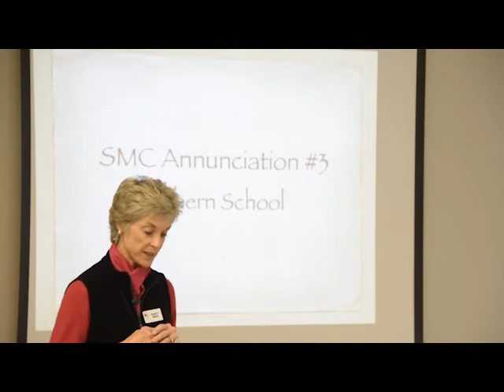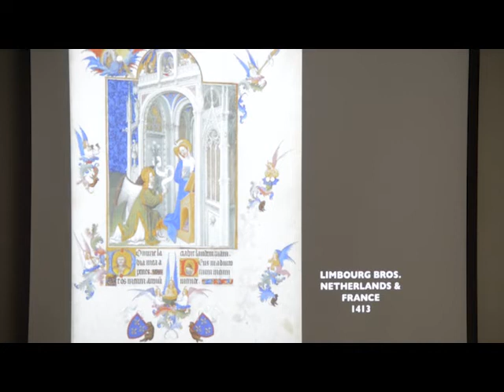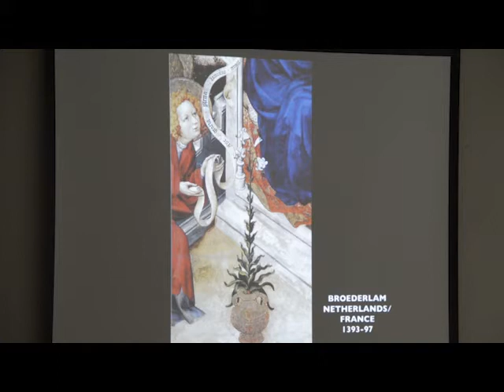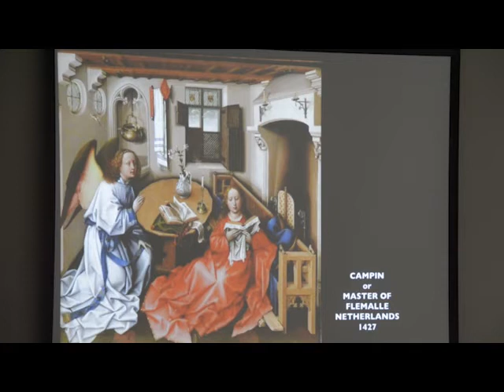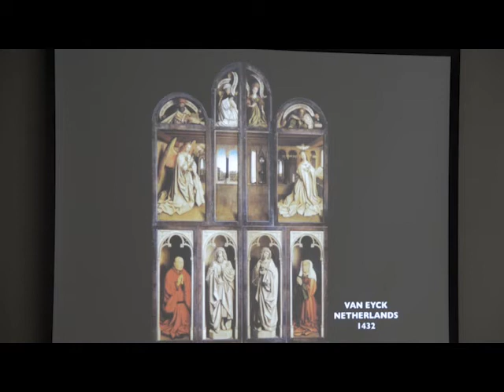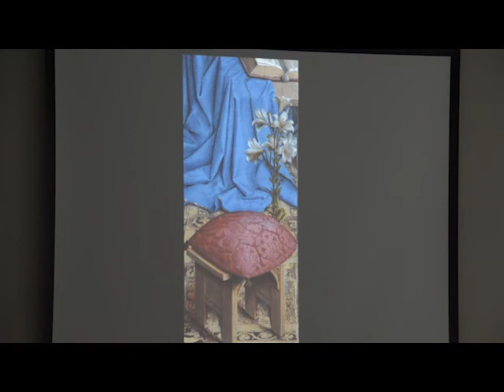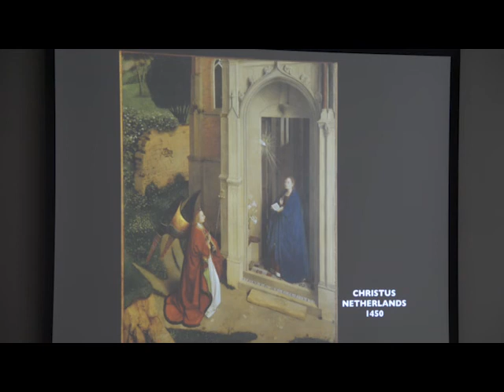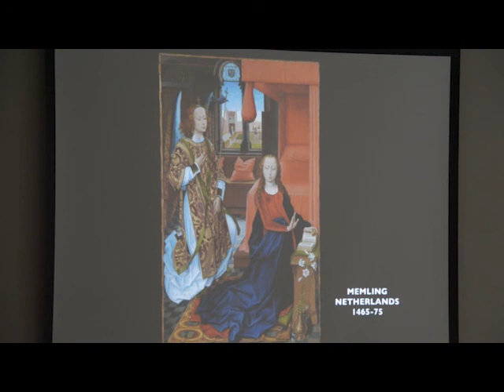The The Big Picture Lecture Series The Annunciation Part III 12-23-12.mp4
In this lecture on the Annunciation, we look at how the artists of the Northern Renaissance from countries such as France, Belgium, and the Netherlands, sought to convey the wonder of the Incarnation.  Using the new technique of oil-based painting, they concentrated enormous attention on capturing realistically the finest details of this material world in order to make us see everyday objects in a new light--the light of holiness.